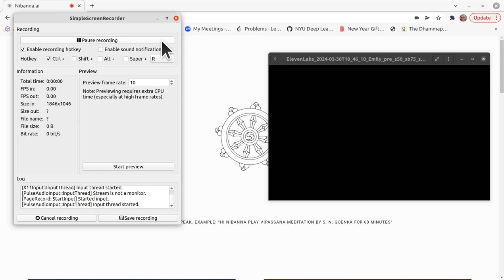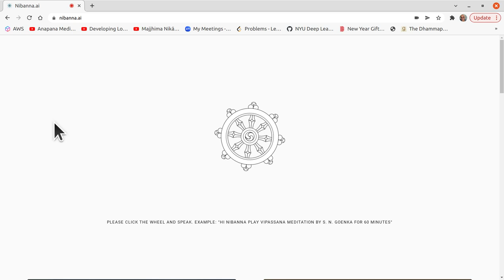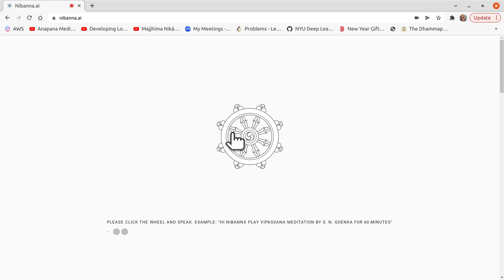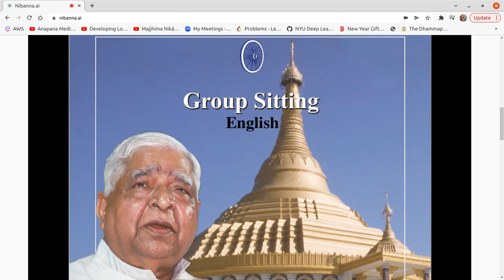1 hour S. N. Goenka Vipassana Sit